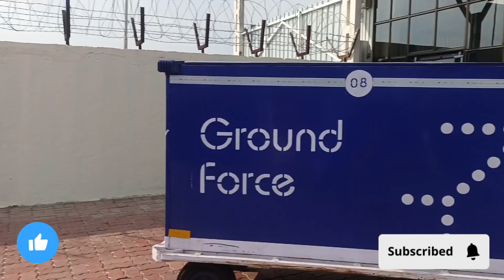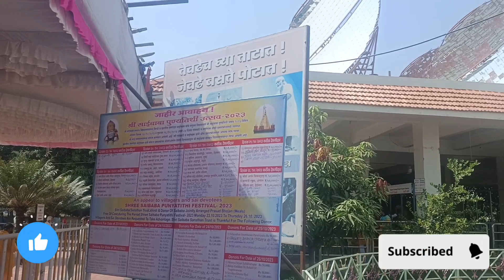హైదరాబాద్ షిరిడి విమాన ప్రయాణం|| LADDUBABAU VLOGS || BHUPALPALLY VLOGS ||2023